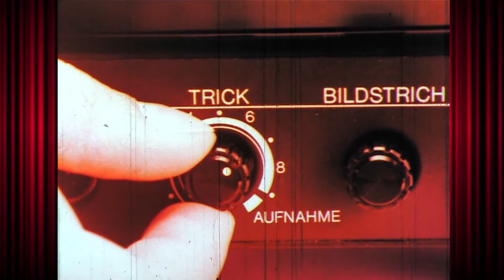Retro: Super 8 Werbefilm "Filmspaß mit Photo Porst" von 1978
Photo Porst Musterfilm von 1978

Dieser Musterfilm wurde kostenlos beigelegt zu jedem neuen Filmprojektor, den man bei PHOTO PORST kaufte. Ferner wurde er zu Werbezwecken auch in Filialen vorgeführt oder zur Demonstration der Funktionalität eines Projektors. Die gezeigten Filmausschnitte stammen aus dem Programm der piccolo film, die ihn seinerzeit auch herstellte.

off2 dankt den Super 8 Profis für die hervorragende Digitalisierung des Filmmaterials. Die Super 8 Profis digitalisieren auch Ihre Super 8 Filme, bieten Projektor-Wartung und instant gesetzte Filmprojektoren an. Hier geht's zum Online-Shop

Cette publicité a été diffusée dans les magasins de photos dans les années 1970 et 1980 pour montrer aux clients l'étendue du programme de films et les encourager à acheter. Certains de ces exemples de films étaient également fournis avec des projecteurs de films récemment vendus.

This commercial was shown in photo shops during the 1970s and 1980s to present customers the breadth of the film program and to encourage them to buy. Some of these sample films were also enclosed with newly sold film projectors.

Besuchen Sie auch für mehr Infos, Artikel, Filme und Fotos rund um das Super 8 Heimkino!